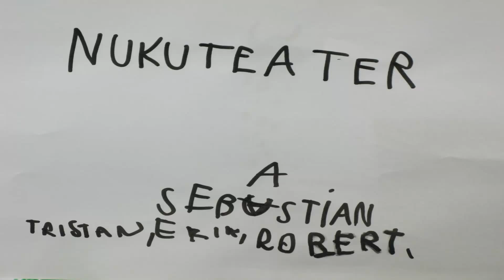Nukuteater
Film Nukufilmi Lastestuudio kevadkooli kursuselt "Targutavad munad".

Autorid:
Sebastian Salumäe
Erik Künnapas Mäki-Viinikka
Tristan Pops
Robert Vähhi